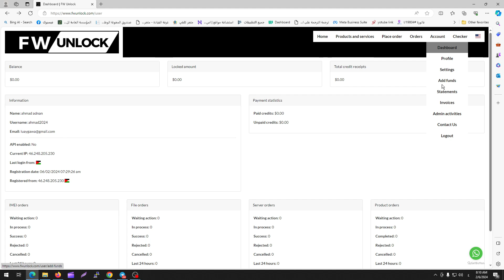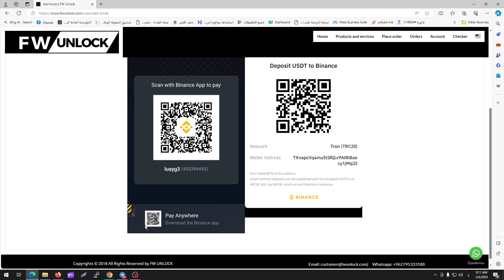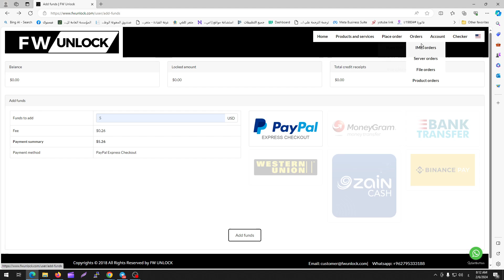طريقة اضافة الرصيد في موقع FW UNLOCK سيرفر خدمات الموبايل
في هذا الفيديو، سنشرح لك كيفية اضافة الرصيد في موقع FW UNLOCK، السيرفر المختص بخدمات الموبايل والبرامج.

سنقوم بشرح الخطوات التالية:

الوصول إلى موقع FW UNLOCK.
تسجيل الدخول إلى حسابك.
النقر على زر "إضافة رصيد".
اختيار طريقة الدفع.
إدخال المبلغ المراد إضافته.
النقر على زر "إضافة".
سنقدم أيضًا بعض النصائح حول كيفية اضافة الرصيد بأمان وفعالية.

إذا كنت تواجه أي مشكلة في اضافة الرصيد، يمكنك مشاهدة هذا الفيديو أو التواصل مع فريق دعم FW UNLOCK.

FW UNLOCK:

موقع FW UNLOCK
اضافة رصيد FW UNLOCK
حساب FW UNLOCK
خدمات FW UNLOCK
سيرفر FW UNLOCK
برامج FW UNLOCK
اضافة الرصيد:

اضافة رصيد
شحن رصيد
شحن حساب
شحن رصيد سيرفر FW UNLOCK
شحن رصيد برامج FW UNLOCK
خدمات الهاتف:

خدمات الموبايل
برامج الموبايل
خدمات الهاتف
برامج الهاتف
خدمات FW UNLOCK
برامج FW UNLOCK
خدمات أخرى:

فتح الشبكات
فتح الايكلاود
فتح حسابات
إصلاح الهواتف
صيانة الهواتف
المدونة